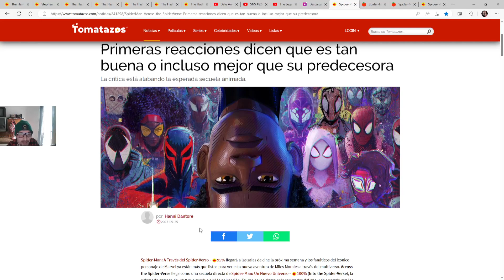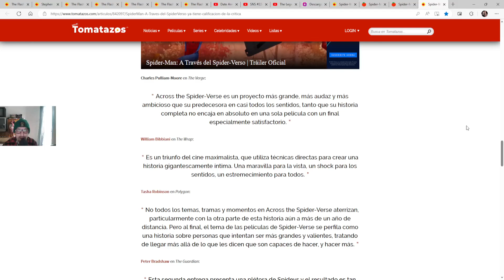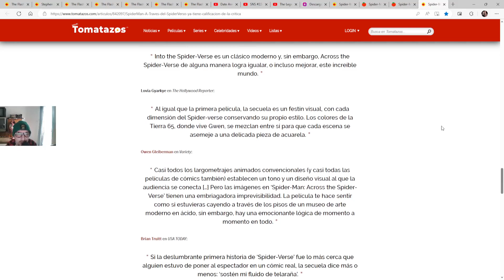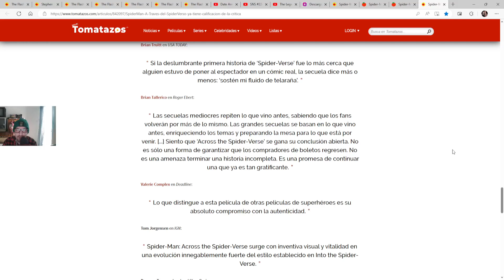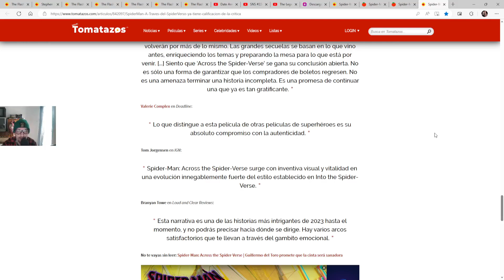Spider-Man: A Través del Spider- Verso a minutos de ir al estreno y Primera Función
Spider-Man: A Través del Spider- Verso
SpiderMan: A Través del SpiderVerso, exclusivamente en cines este 1 de junio.

A punto de ir a ver la película tengo mi entrada desde el 26 de mayo de 2023 leemos las primeras reseñas, tengo muchos sentimientos y emocioens encontradas, es un salto de fe, nos veremos en suecia spider fans con el spiderverse!!